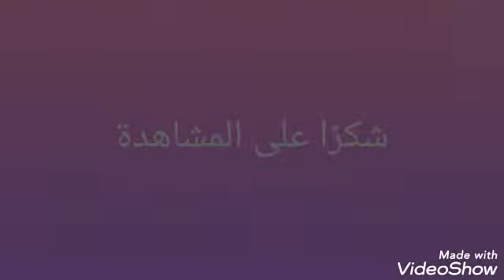جلسه هيااام و غرااام __ محبوبي لطيف __ الفنان اصيل علي ابوبكر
جلسه هيااام و غرااام   __ محبوبي لطيف __  الفنان اصيل علي ابوبكر(360P)